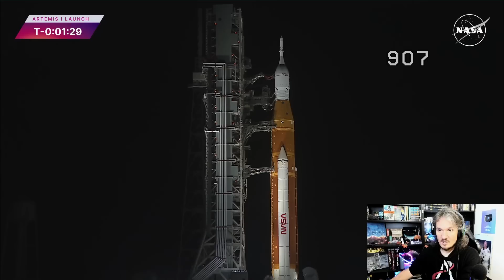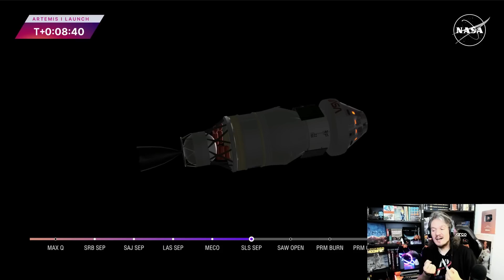ARTEMIS I E' PARTITA VERSO LA LUNA!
DOVE TROVARMI

Gruppo L4U (@link4universe)
L4U Lanci e Post (@Box4Universe)